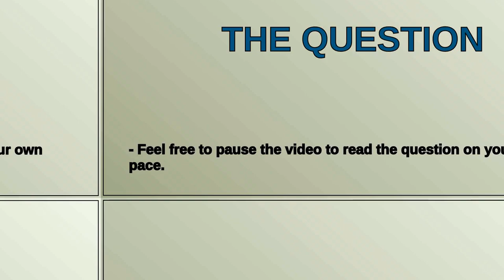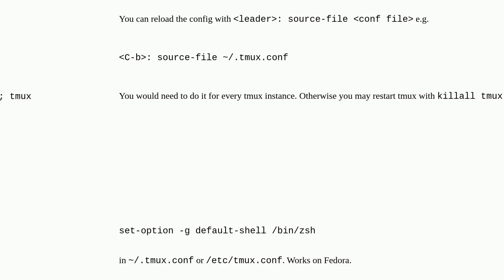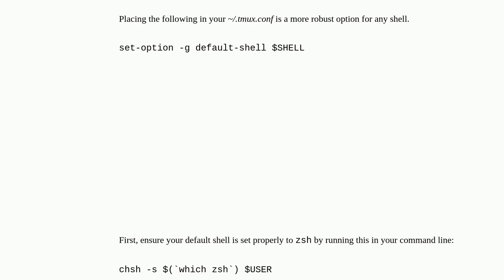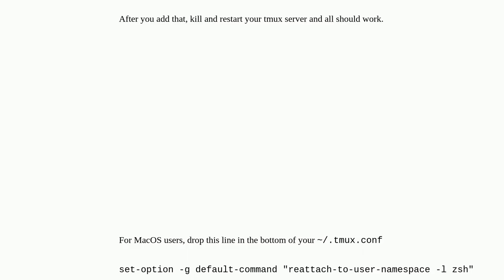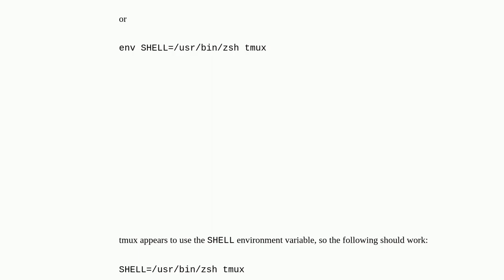How can I make tmux use my default shell?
A special thanks goes out to the community

  shell zsh tmux